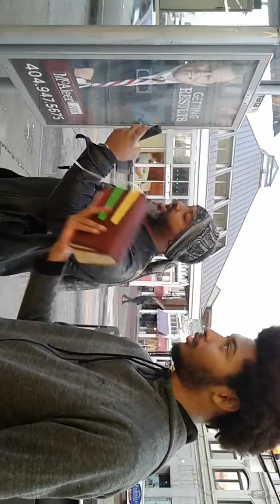H.O.I. (ATL) Ayinyah getting rid of false teacher with bullhorn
Acts 20:29-31 King James Version (KJV)

29 For I know this, that after my departing shall grievous wolves enter in among you, not sparing the flock.

30 Also of your own selves shall men arise, speaking perverse things, to draw away disciples after them.

31 Therefore watch, and remember, that by the space of three years I ceased not to warn every one night and day with tears.

House of Israel ATL is a Hebrew Israelite American national Brotherhood & Sisterhood based out of New York; House of Israel (H.O.I.) with various families throughout the 4 corners of the earth including, New York, NY, Washington, DC, Las Vegas, NV, Los Angeles, CA.

Our job as instructed by the heavenly father (Ahbanawa YHWH) and his anointed savior (Hamasiyach YHWHshi) is to assist in the resurrection of the 12 tribes of the nation of Israel. To assist in bringing them back to repentance by keeping the laws, statutes, and commandments set forth by YHWH throughout the holy scriptures.